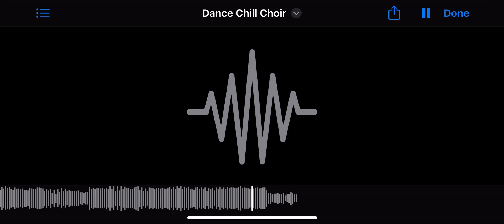My New Music Dance Chill Choir, Vox Hook & Harmony Intro…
Thought I would try something slightly different. Picked up a couple of tips on creating chords beats and stuff. They said start with vocals, so I did and this is just the intro…